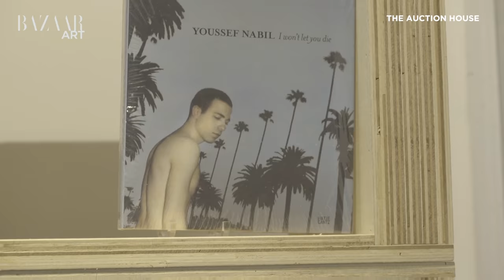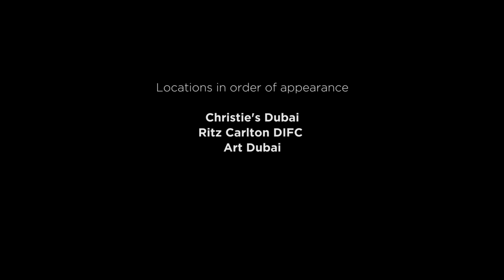Harper's Bazaar Art x Art Week 2016: The Auction House